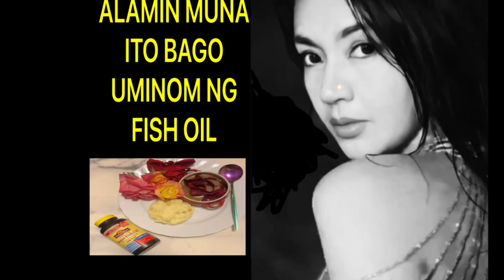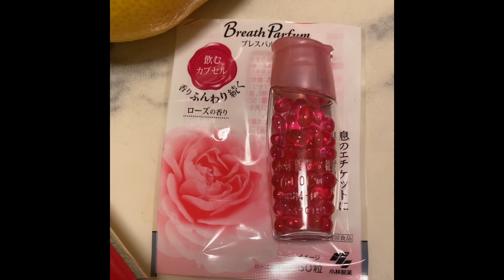Pakinggan mo muna Bago Kayo Uminom ng Fish Oil | Fish Oil for Highblood Omega3